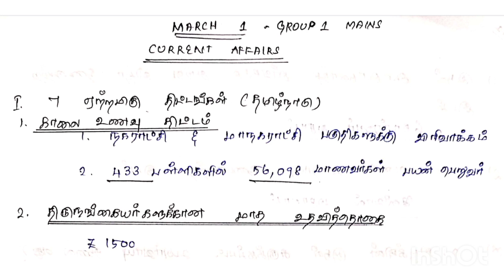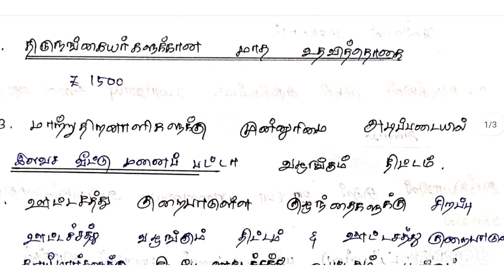YETRAMIGU YELU THITTAM @virutchamtnpsc selection tnpsc